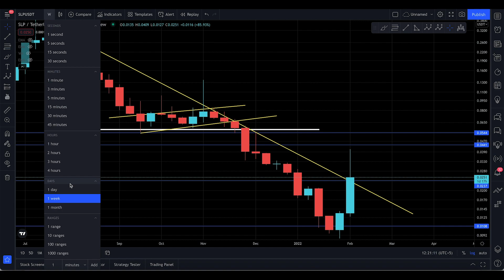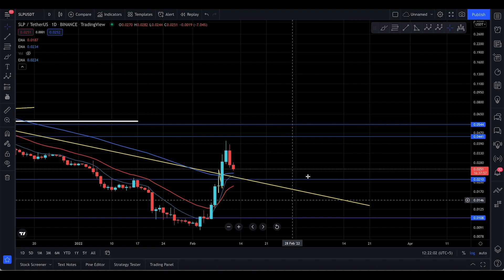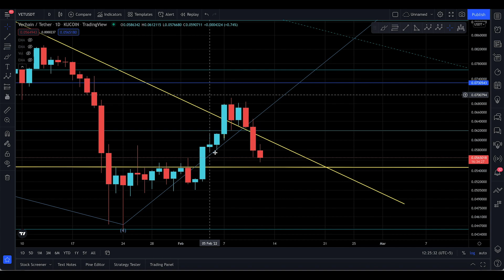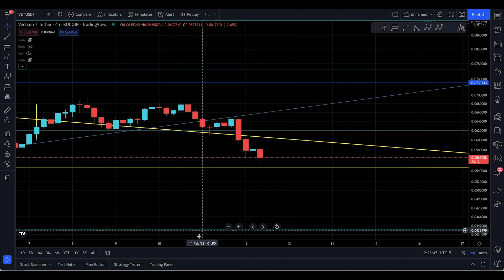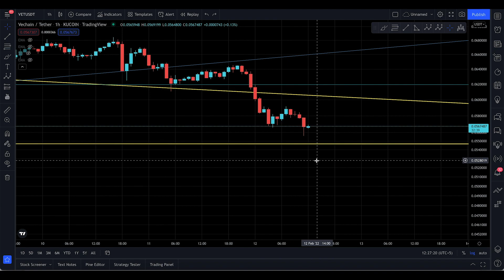SLP Update [ BULL FLAG TARGET NEARLY MET NOW WHAT ?? ]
In this video, I’ll talk about SLP. Everyone needs to stay updated with the latest analysis. From old market to new market movements

I this analysis you will know the next targets for SLP

Here’s what I’m going to cover in this video:

SLP next targets

SLP support and resistance

SLP analysis